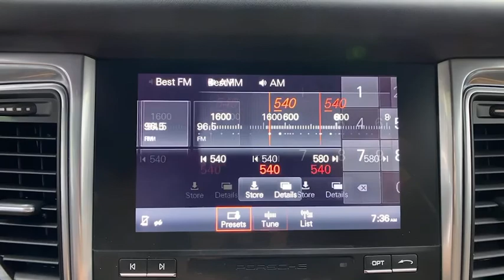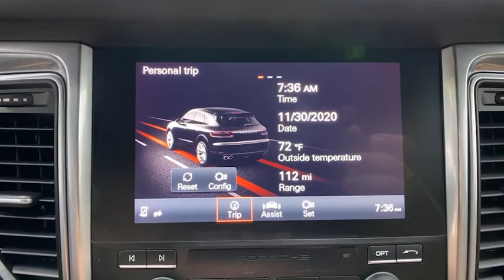2018 Porsche Macan Orlando, Winter Park, Lake Mary, Maitland, Sanford, FL JLB07990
Night Blue Metallic Used 2018 Porsche Macan available in Orlando, Florida at Porsche of Orlando. Servicing the Orlando, Winter Park, Lake Mary, Maitland, Sanford, FL area.

* Black/Luxor Beige; Two-Tone Partial Leather Seat Trim  * Night Blue Metallic  * Trailer Coupling W/O Removable Ball Joint  * Heated Front Seats  * Bluetooth Connection  * Rear Spoiler  * All Wheel DriveThis vehicle includes a Money-Back Guarantee* and passed our precise inspection process. Best of all the price you see is the price you pay. No haggling. No back and forth. No pressure. And this price is so good it is guaranteed. *Money-Back Guarantee is valid for 5 days or 250 miles, whichever comes first. See store for details. Some restrictions apply.Thank you for visiting another one of Porsche of Orlando's online listings! Please continue for more information on this 2018 Porsche Macan 2.0L with 41,694 miles. This Porsche includes: NIGHT BLUE METALLIC WHEEL CENTERS W/FULL-COLOR PORSCHE CREST WHEELS: 18 MACAN TRAILER COUPLING HEATED FRONT SEATS BLACK/LUXOR BEIGE, TWO-TONE PARTIAL LEATHER SEAT TRIM Leather Seats Drive home in your new pre-owned vehicle with the knowledge you're fully backed by the CARFAX Buyback Guarantee. This is a well kept ONE-OWNER Porsche Macan 2.0L with a full CARFAX history report. Sure, every Certified Pre-Owned Porsche is rigorously inspected. However, a Certified Pre-Owned Porsche Macan 2.0L from Porsche of Orlando offers complete peace of mind. This Porsche Macan 2.0L defines excellence in an SUV. It has the convenience of limitless boundaries paired with city sophistication. This Porsche Macan 2.0L is for the discerning driver who demands the utmost of his vehicle. This AWD-equipped vehicle handles well in any weather condition or terrain. You'll benefit from superb handling, improved steering and excellent acceleration. Marked by excellent quality and features with unmistakable refined leather interior that added value and class to the Porsche Macan 2.0L. With complete historical records, you'll know your next pre-owned vehicle, like this one, inside and out before you purchase it. This wonderfully maintained Porsche Macan is in the top 10% of its class when it comes to cleanliness and condition. This finely crafted vehicle is engineered to last. But just in case it doesn't, you can take comfort knowing it comes with a manufacturer's warranty. High performance is what this vehicle is all about. You will be reminded of that every time you drive it.All efficacy claims & statements are relevant when disinfectant product is applied correctly. This disinfectant product has been approved & registered by the EPA for use against SARS-CoV-2, the virus that causes Disease 2019 (COVID-19). Disinfectant methods or claims should not be deemed to state or imply these products can eliminate or prevent transmission of any virus, illness or disease. For product manufacturer or EPA registration information, see an AutoNation Service Associate for details.